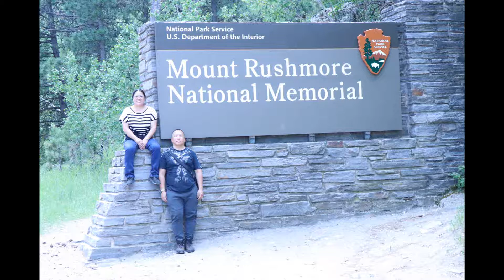Epic RV trip Mt Rushmore and Yellowstone